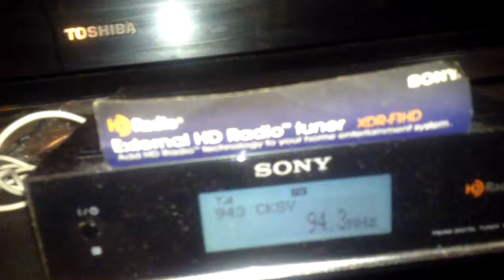CKSY 94.3 received in Lakemore-Springfied Township OH 7/24/16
Room audio of southern Ontario's hot AC station. Great tropo yielded full capture right next door to Canton's 94.1. WHBC only 11 miles away. I'm not sure if the CKSY distance because I can't find them in radio-locator.